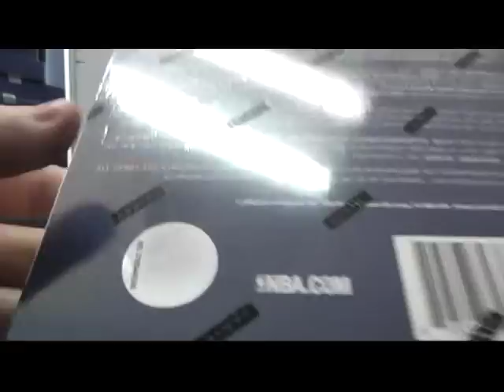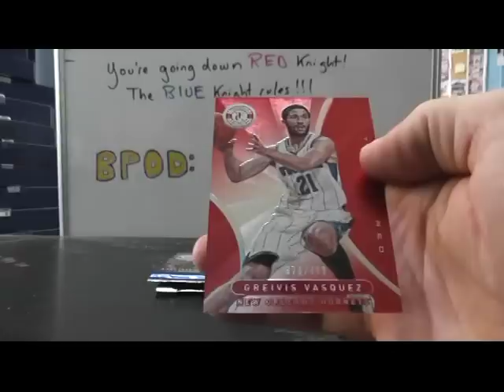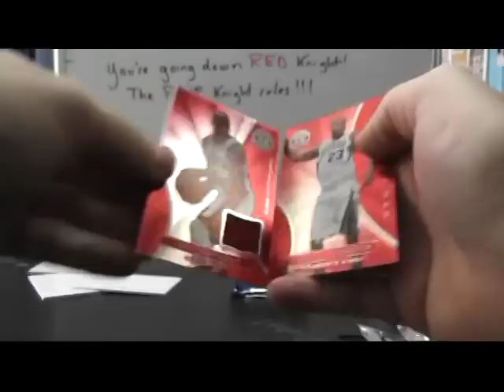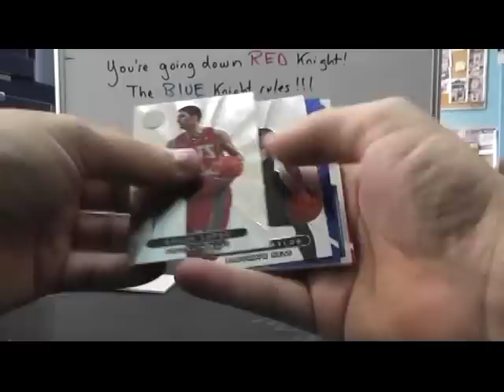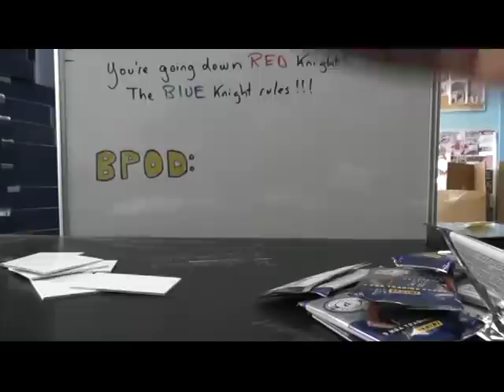Nick's 2012/13 Totally Certified Baksetball 2 Box Break